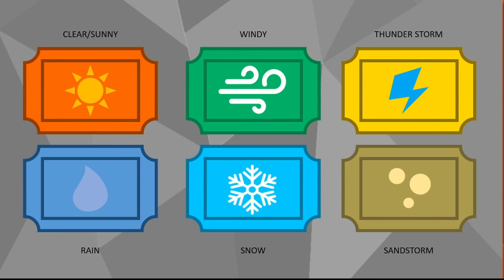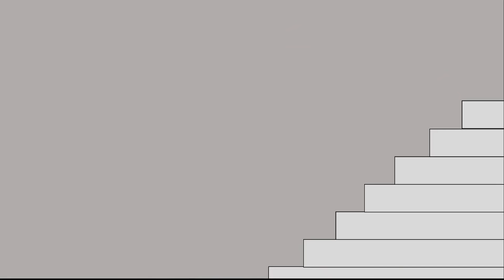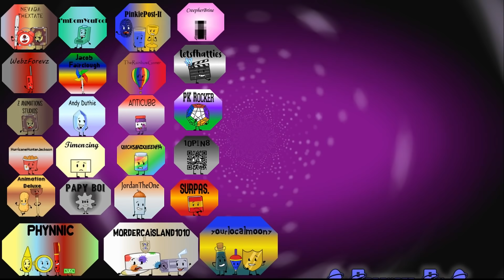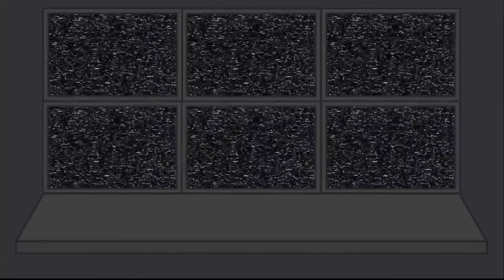Battle For Trillion Dollars - Episode 19 - Podium Prophet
After another 7 months of no episodes of BFTD, we got it to release!! this is the episode before the finale, and with all honesty, I am very excited about it!! if you've been watching the show for some time now; thank you all so much for sticking through with everything. and if this is your first time seeing an episode; I'm sorry this is really confusing LMAO. i hope that this at least peaked some sort of interest within you.